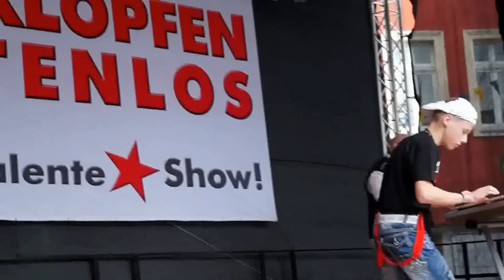Toccata and Fugue in D Minor ( Rock Version ) - Tom Bergner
HERZKLOPFEN KOSTENLOS 2015 in Neustadt an der Orla.  Mit dem Keyboard  J.S. Bach gerockt , 1.Platz  + Award  für Tom aus Gera.